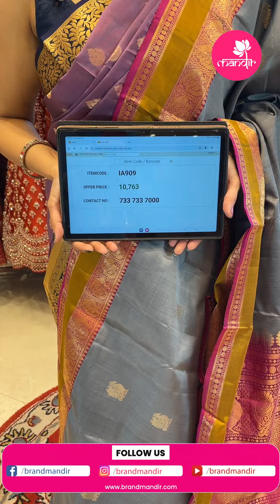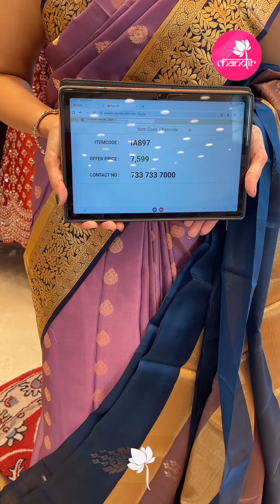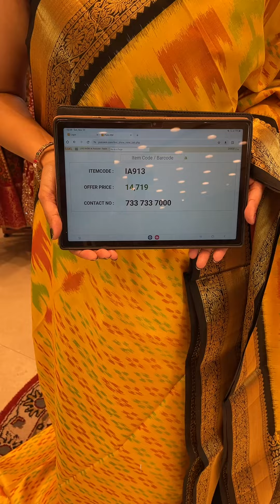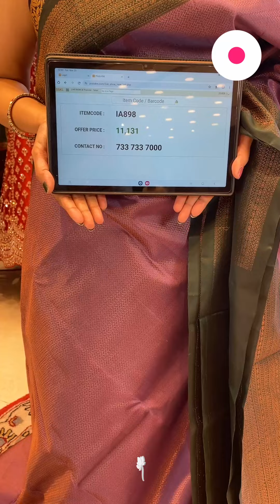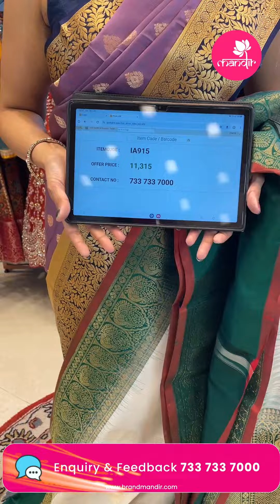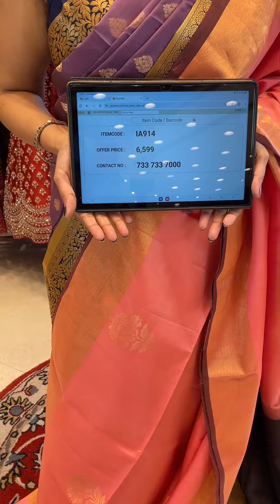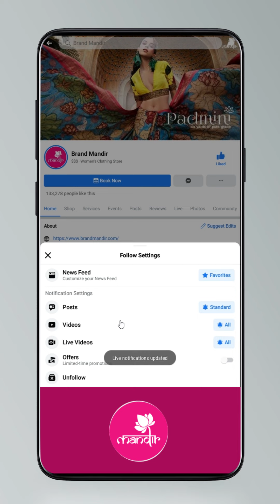Coimbatore Pattu Sarees Collection | Brand Mandir LIVE